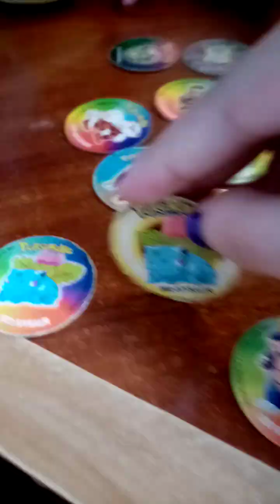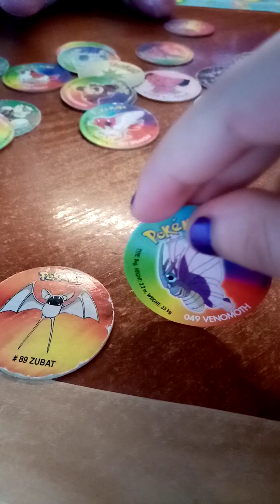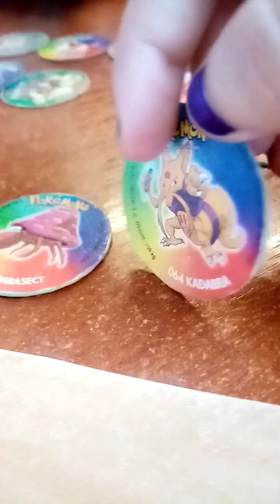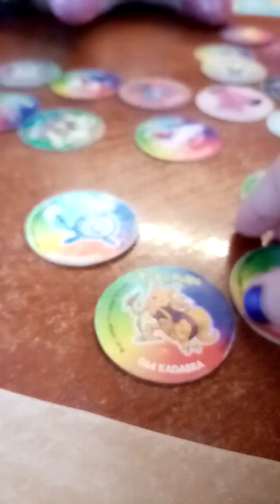Отправить Pokémon : d do you have to a go at me